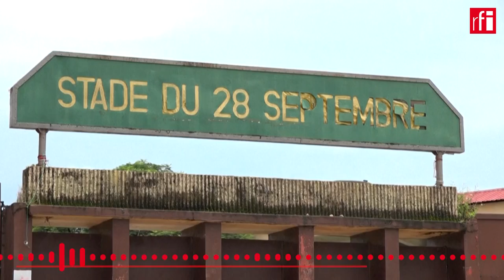Guinée - Procès du 28-Septembre : des égards pour Moussa Dadis Camara • RFI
Le procès des massacres du 28 septembre 2009 à Conakry en Guinée se poursuit. Le chef de la junte de l'époque, Moussa Dadis Camara, se trouve dans le box des accusés. Les avocats de la défense ont invoqué des risques de sécurité pour l’ex-dirigeant et ont souhaité qu’il lui soit aménagé une villa et qu'il y habite tout le long du procès en résidence surveillée.